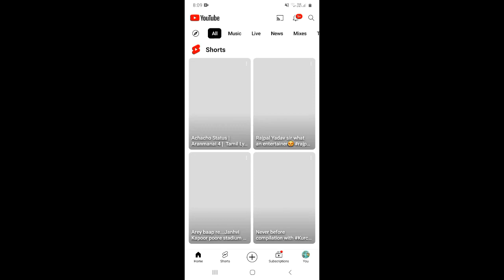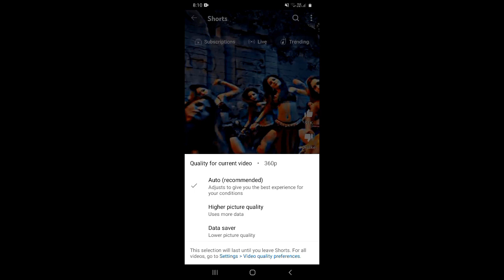Youtube 2 New Update 2024 😍 इस बार सबकी टेंशन खत्म हो गई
About this video 👇
Dosto, is video me maine apko youtube ki 2 new update ke baare me bataya hai.

दोस्तों, इस वीडियो में मैंने आपको यूट्यूब की 2 नई अपडेट के बारे में बताया है |

👇 My Tools (इन पर क्लिक करके Buy कर सकते हो ) 👇

👉Ring Light
👉Ring Light Stand
👉Soft Light
👉Black Screen
👉Green Screen
👉Wireless (Keyboard ,Mouse)
👉LED Bulb 50 Watt